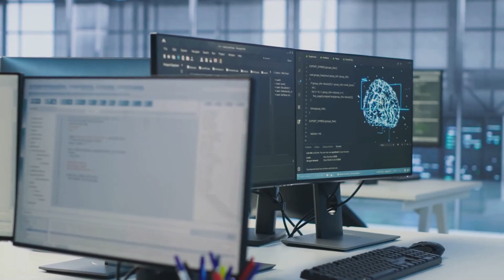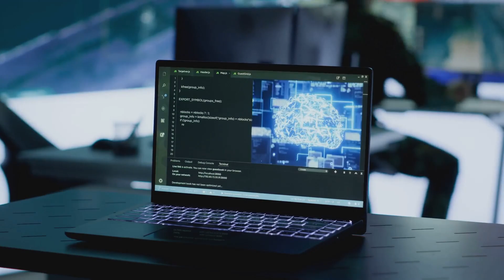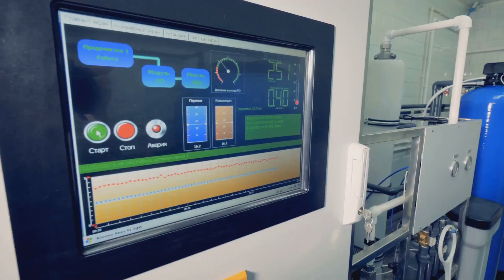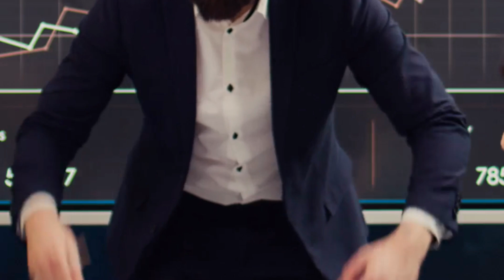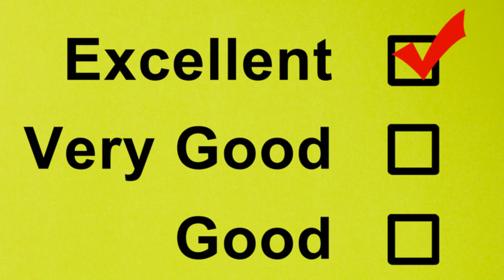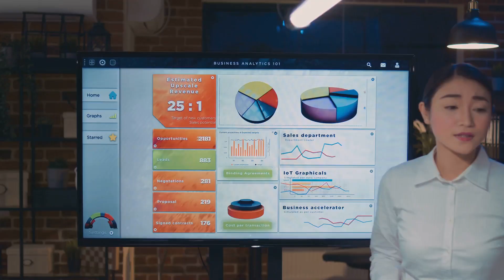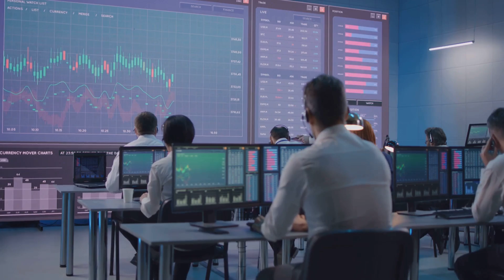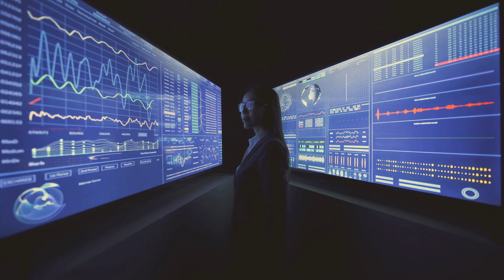Is IBM Watsync REALLY Worth The Enormous $2.4 Billion Price Tag?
🚨 IBM Watsonx REALITY CHECK: After 6 weeks of testing and $2.4 billion in IBM investment, is this enterprise AI platform worth the hype? I break down the REAL costs, integration challenges, and business outcomes you won't find in the marketing materials.
In this deep-dive analysis:

The hidden implementation costs IBM doesn't advertise
Actual ROI timelines from real business implementations
Why Watsonx scored only 5.4/10 on our Business ROI Rating System
Which companies should consider Watsonx (and who should avoid it)
Better alternatives for small and mid-sized businesses

🔍 Our 6-week audit reveals the truth behind IBM's enterprise AI platform through real case studies, not marketing hype. See how Watsonx performed across implementation efficiency, cost-to-value ratio, time savings, revenue impact, and small business relevance.
🎯 VERDICT: While powerful for certain enterprise use cases, most businesses under $100M revenue will find IBM Watsonx falls into our "Questionable Value" category when measured against practical business outcomes.

🔔 Chapter Markers:
0:00 - My AI Aha Moment
0:31 - Taming the Context Chaos
1:43 - Reasoning in Action
2:53 - Algorithmic Problem Solving
9:02 - Claude Code CLI Capabilities
9:35 - The Future of Programming
10:33 - Practical Next Steps

Note: This video is created with an emphasis on professional development—no kids featured.

🥸 This video is for educational and informational purposes only. All content is based on extensive research and personal experience.